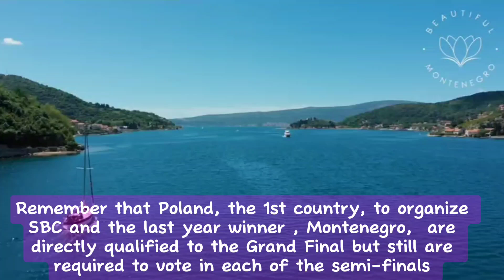Semi-final 1 - Summer Bop Contest 02 - Running order-Kotor 2024